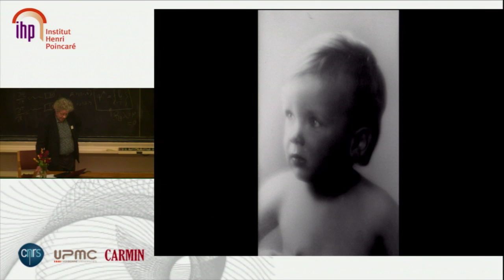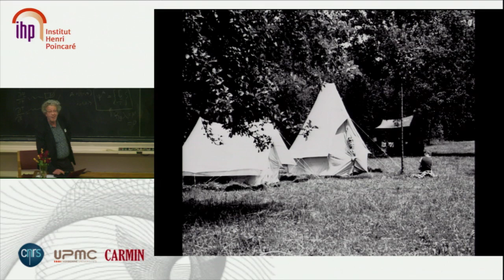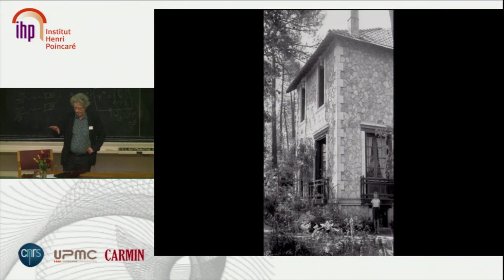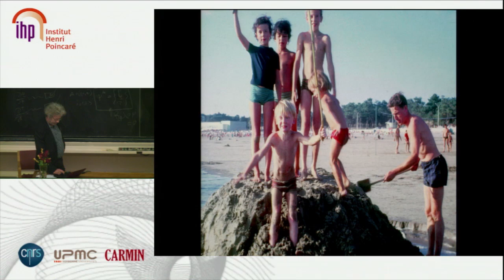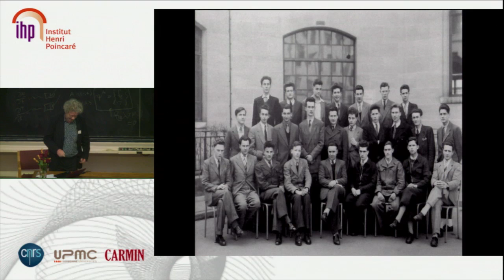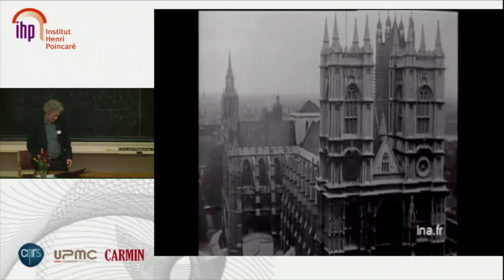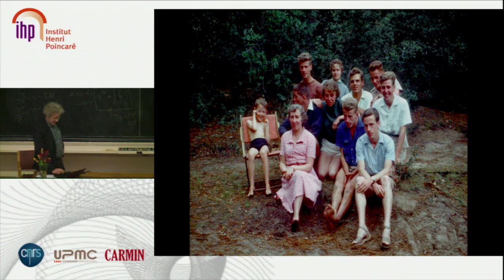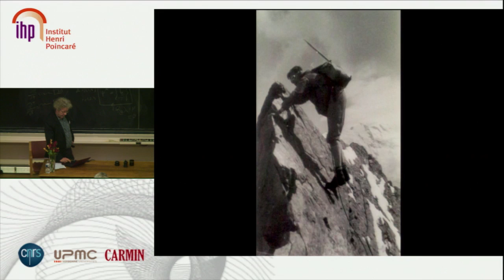Journées Hénon - 19/21 - Pierre Hénon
Michel Hénon : enfant, adolescent, étudiant